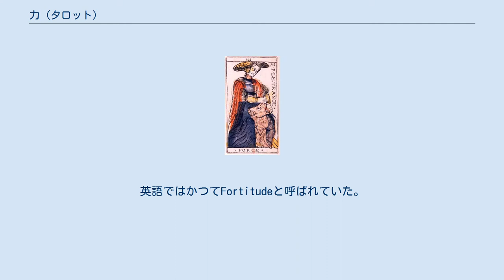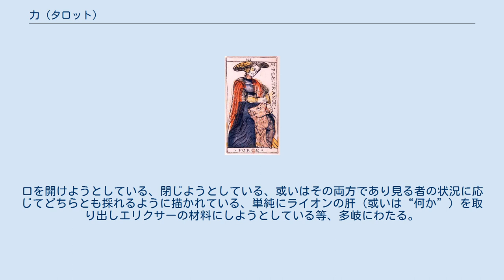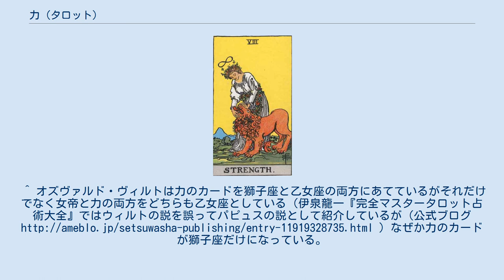力 (タロット)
ウェイト版タロットの力（カード番号「8」） マルセイユ版タロットの力（カード番号「11」） 力（ちから、英: Strength、仏: La Force）は、タロットの大アルカナに属するカードの1枚。
剛毅（ごうき）・力量（りきりょう）・力士（りきし）とも呼ばれる。
英語ではかつてFortitudeと呼ばれていた。
 カード番号はマルセイユ版など伝統的なデッキでは「11」となっている。
アーサー・エドワード・ウェイトは、「黄金の夜明け団」の教義による西洋占星術との関連（このカードを獅子宮と対応させる説）から、カードの数字を「正義」と入れ替えるという大胆な変更を行った。
以来、ウェイト版を始めとする黄金の夜明け団系統のデッキでは「8」とされる。
そのため現在では2系統のデッキが存在することになり、今なお「正義」と共にタロット研究者のあいだで議論のある1枚である。
（カード番号の差し替えが起こった由来の詳細は「タロット」の項や「大アルカナ」の項を参照）。
 アーサー・エドワード・ウェイトのタロット図解における解説では「力・勇気・寛大・名誉」を意味するとされる。
 ヘブライ文字はテット（ט）、ただし複数の異説がある。
「黄金の夜明け団」の説ではケセドとゲブラーのセフィラを結合する経に関連付けられている。
 全体の構図としては、女性がライオンの口を押さえ（ロマンス語諸語で、「力」は女性名詞である）、女性の頭上には1番の「魔術師」と同じく「∞」のマーク（マルセイユ版では「∞」を象った帽子）が描かれている等、マルセイユ版もウェイト版も大きな違いは無い。
 マルセイユ版の数列では1～9までの精神世界の領域が10番の「運命の輪」によって一度区切られ、11～20の現実世界の領域に入ったことを表している。
故に1と11にそれぞれ始まりにして未知の可能性を暗示する∞が一つずつ、21番の「世界」にはその2つの世界の統合を表すように2つの∞が描かれている。
 カードに描かれる人物は「人間の女性」である。
特にマルセイユ版に描かれる女性は、玉座に鎮座する女神や神的イメージでないことが、女性の服装が中世ヨーロッパの一般的な庶民の衣服であることに示されている。
しかし、この女性がただ者でないことは頭部の帽子（∞）に表されている。
同様の帽子をかぶる「魔術師（奇術師）」が、両手にコインやステッキを持っているのに対し、この女性は素手である。
つまり「魔術師」が備えていた奇跡的な“力”は、「力」ではステッキ等の道具を用いるのではなくこの女性の「手」に備えられていることを表し、「魔術師」のそれに比べ、より人間的、直接的であることを示している。
 また、カードに描かれるライオンは「本能」（特に人間の動物的本能）と結びつけて解釈される。
「愚者」のカードにも犬が登場したが、この「力」ではより凶暴なライオンとして登場し無視できない存在として描かれている。
このことは象徴学的に、精神における人間的な本性が自身の動物的な本性と直面することが出来るようになったことを示し、同時に心理学的に、無意識として手なずけられない状態にある力を自我意識が直接取り扱うことは出来ず、二つの側面を関係づけるのは女性による仲介が必要であることを表している。
 ちなみに女性がライオンの“口”に手を向けていることに関しては、様々な説があり統一が成されていない。
口を開けようとしている、閉じようとしている、或いはその両方であり見る者の状況に応じてどちらとも採れるように描かれている、単純にライオンの肝（或いは“何か”）を取り出しエリクサーの材料にしようとしている等、多岐にわたる。
^ オズヴァルド・ヴィルトは力のカードを獅子座と乙女座の両方にあてているがそれだけでなく女帝と力の両方をどちらも乙女座としている（伊泉龍一『完全マスタータロット占術大全』ではウィルトの説を誤ってパピュスの説として紹介しているが（公式ブログ ）なぜか力のカードが獅子座だけになっている。
 ^ 『形成の書』に基づく説という。